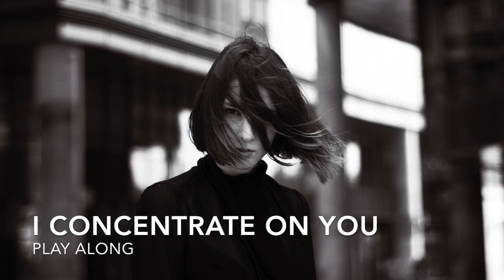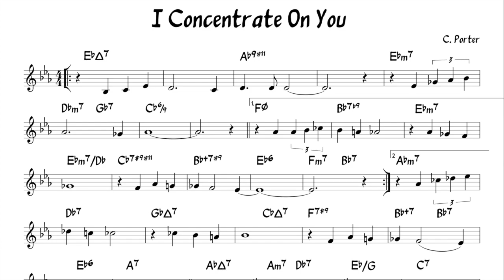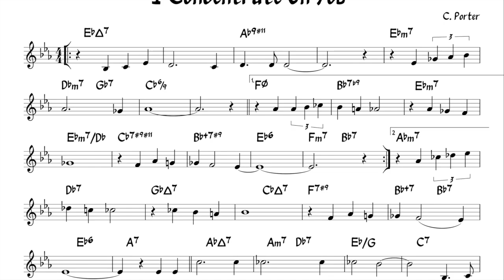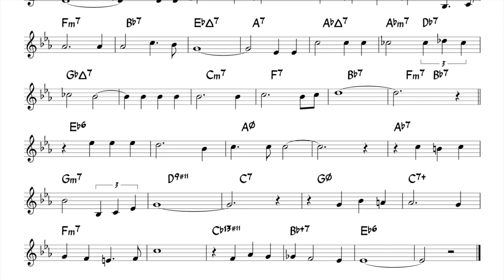I Concentrate On You (Porter) Bossa backing track + music sheet